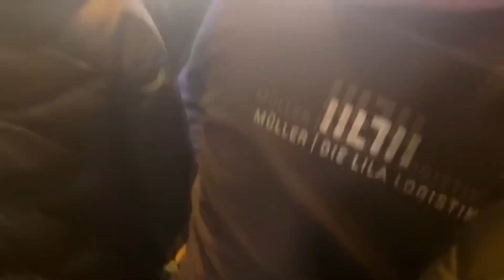Andrew Tate first interview after jail!